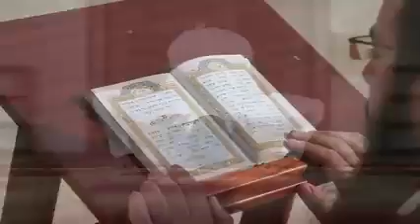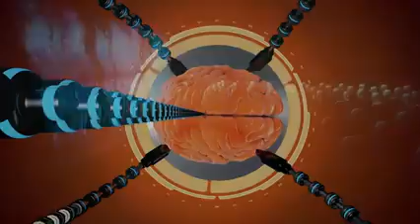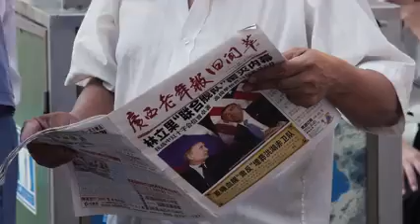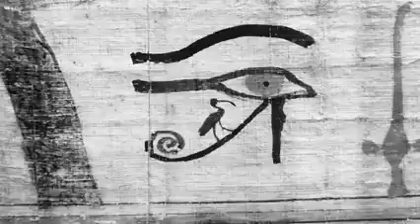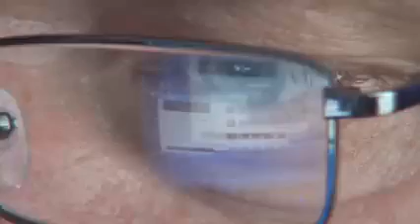Samadhi: Maya, a ilusão do Self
O  você está disposto pagar pela sua liberdade?